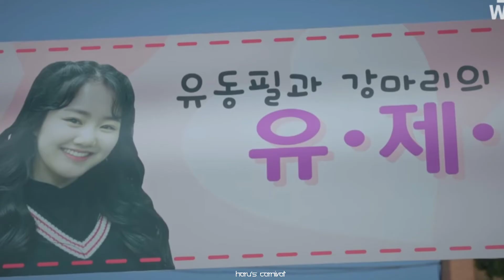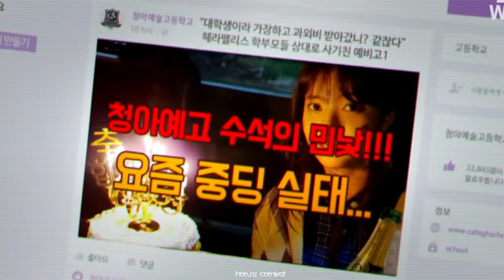Penthouse war in life episode:3 (1/3) മലയാളത്തിൽ.